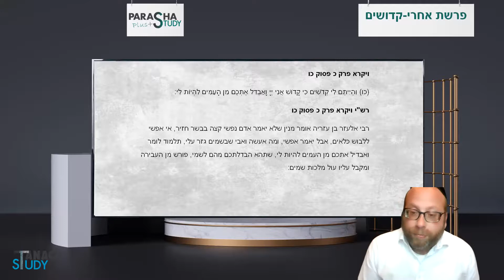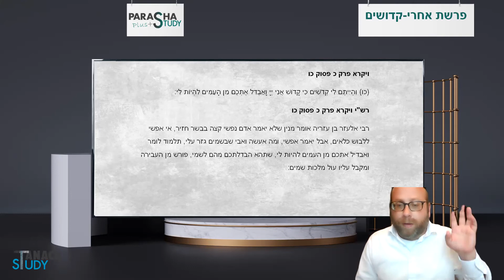Rabbi Albert Setton - Rashi - Aharei Mot - Kedoshim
Sefer Vayikra Parashat Aharei Mot - Kedoshim
This is an analysis of the Rashi of the parasha by Rabbi Albert Setton